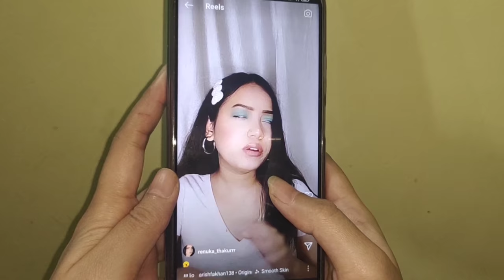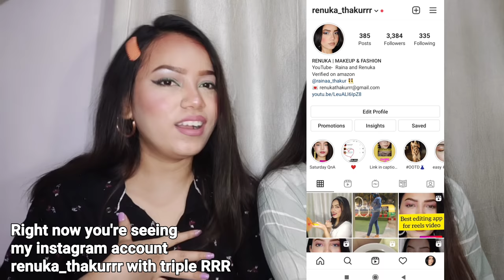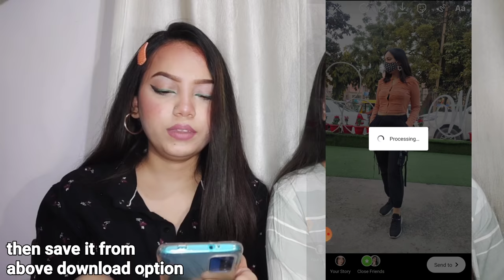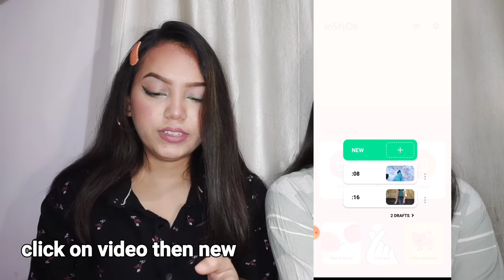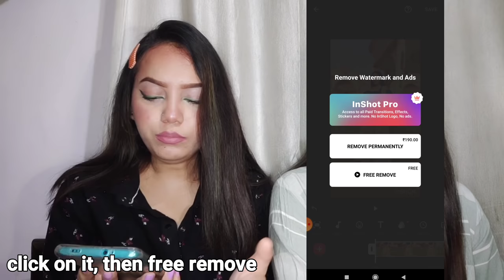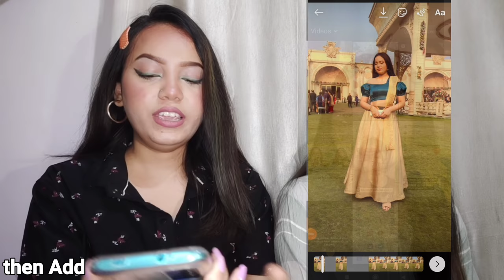How to use REELS instagram | how to create reels with PHOTO | Picture reel instagram | photo editing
Learn how to create reels instagram with photos. It's really easy and simple.